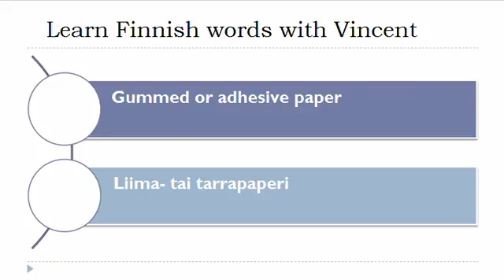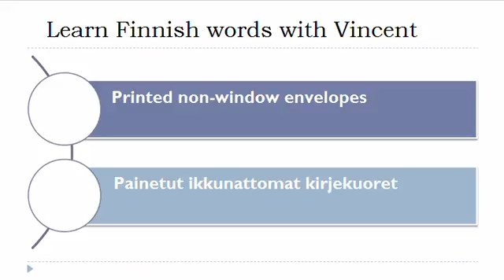Learn Finnish = Vocabulary = Letter cards